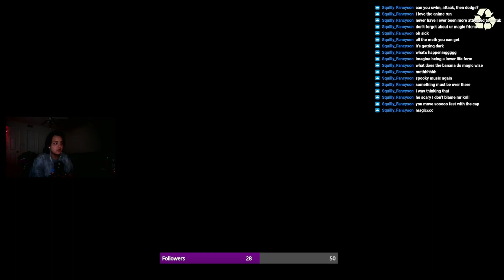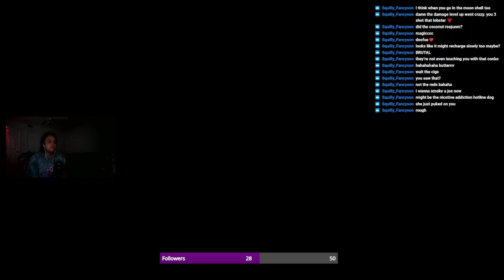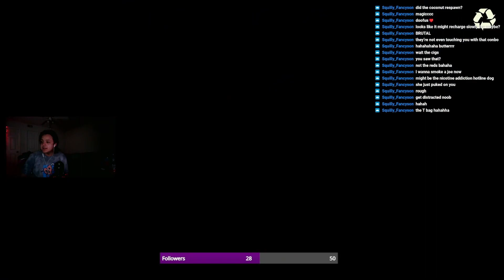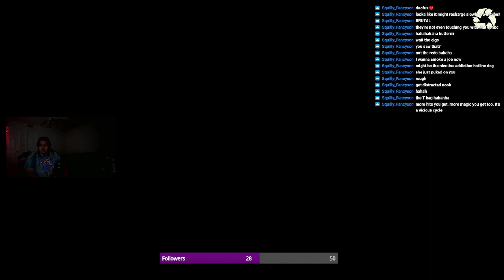Another Crab's Treasure Let's Play Pt. 2 VOD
in this one, we get our crustacean booties kicked multiple times.
we, crustaceans, like our snails real big and juicy
and, that duchess be lookin at me sum type of way ;)